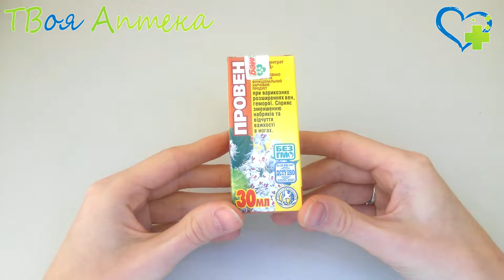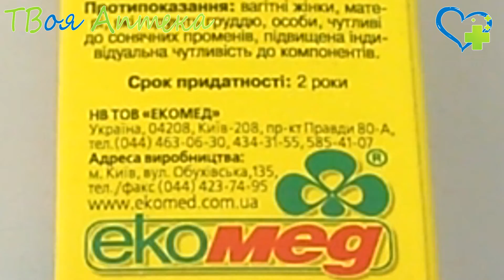ЭкоМед Провен (фитоконцентрат) показания, описание, отзывы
Применяется при варикозных расширениях вен, ощущении тяжести в ногах, венозной недостаточности, тромбофлебите, лимфостазе, геморрое, отеках и  застойных явлениях, при нарушении венозного оттока в сосудах головного мозга, а также для профилактики упомянутых заболеваний.

 Клинически подтверждено, что фитоконцентрат Провен эффективен даже при запущенных формах варикозного расширения вен и при внутренних и внешних геморроях. Он повышает тонус венозных сосудов, усиливает венозный и лимфатический оттоки, уменьшает воспаление венозной стенки.

Фитоконцентрат улучшает эластичность вен и реологические свойства венозной крови. В результате исчезает ощущение тяжести в голове, ногах и кишечнике. Провен выявляет выраженное веноконстрикторное действие, что эффективно при варикозных расширениях вен, в том числе кишечника и пищевода. Благодаря венотропному, противовоспалительному и антикоагулянтному действию фитоконцентрат высокоэффективен при флебитах, тромбофлебитах и варикозных язвах.

Веноконстрикторное действие Провена позволяет ускорить движение крови по венозным сосудам, уменьшить возрастные и профессиональные отеки и застои в организме, улучшить венозно-лимфатическую циркуляцию. Высокоэффективен фитоконцентрат и при геморрое, помогает также при лимфостазе.

Нарушение венозного оттока в головном мозге проявляется ощущением тяжести в голове, особенно утром, длительными головными болями, которые часто сопровождаются тошнотой или появлением «кровоподтеков» под глазами. Провен эффективно снимает подобные нарушения кровотока мозга.

Имея к тому же венопротекторное действие, Провен эффективен не только при заболеваниях вен, но и как надежное средство их профилактики, особенно он необходим при малоподвижном образе жизни.

Способ применения и дозировка: один-два раза в день по 30-70 капель на 50-100 мл воды в зависимости от степени нарушений.

Дозировка для детей: Провен принимают из расчета 1 капля препарата на 1 кг веса ребенка равно суточной дозе, которую делят на 2 приема и разводят теплой водой каждые 5-10 капель на столовую ложку воды.

Дополнительная информация*: Для испарения спирта из фитоконцентартов рекомендуем накапать их в хорошо теплую воду или в гарячую чашку и подождать 2-3 минуты - спирт испарится.

Побочных эффектов Провена при многочисленных апробациях в клиниках разного профиля не было (на упаковке указаны общие ограничения).

Состав: водно-спиртовые экстракты травы донника лекарственного, фиалки трехцветной и полевой, цветков арники, липы, календулы, каштана, семян каштана, корней солодки.

❤️ Внимание!